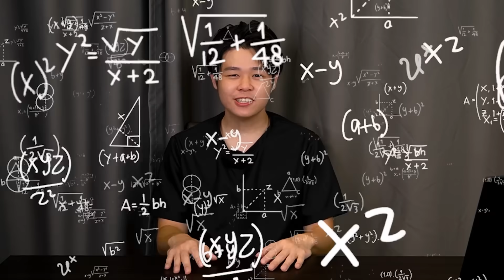挑戰世界上最詭異的陰間廣告！很少人能堅持到最後一個！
各位觀眾 不知道你們有沒有在電視上看過一些詭異陰間廣告。所謂陰間廣告就是讓你看完之後有乖乖的感覺。這些廣告看完以後啊 你不但不會想要去為他花錢 反而覺得換腎涼颼颼的。今天呢 就讓我們來看看有哪些反向操作的陰間廣告。接下來 先來看第一則廣告。